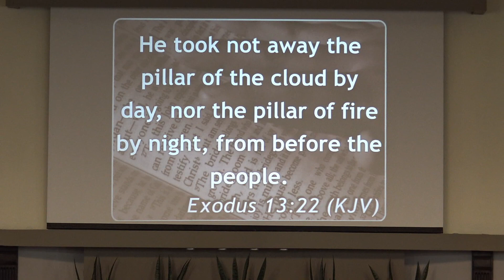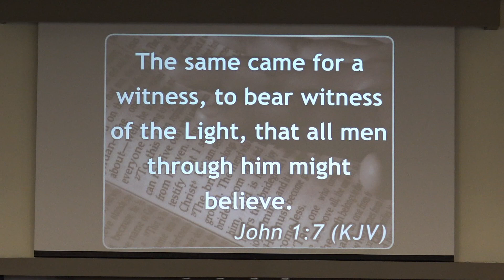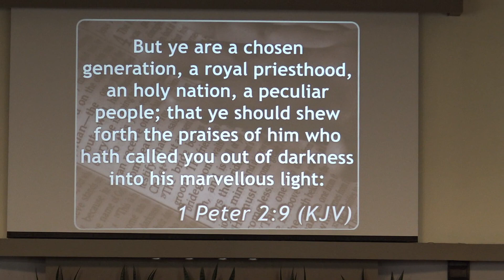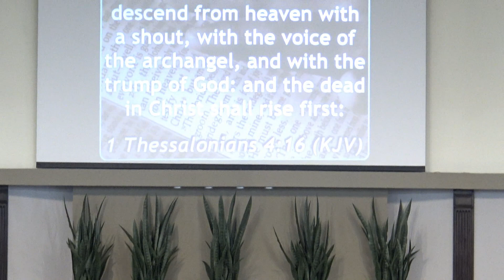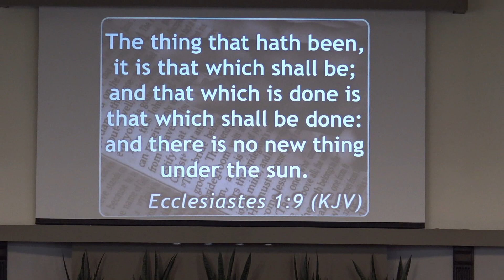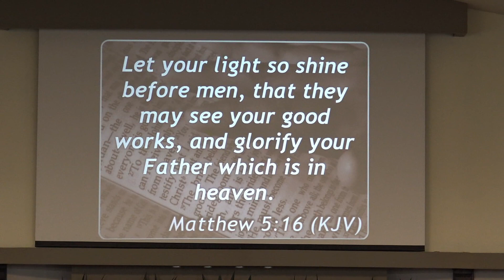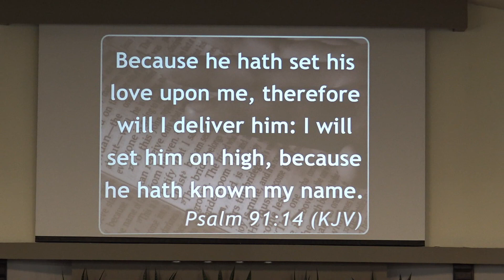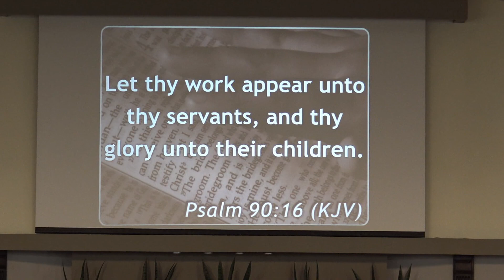KingdomGate Sunday Preaching (LaTricia Douglas & Linda Adkins) 04/03/22